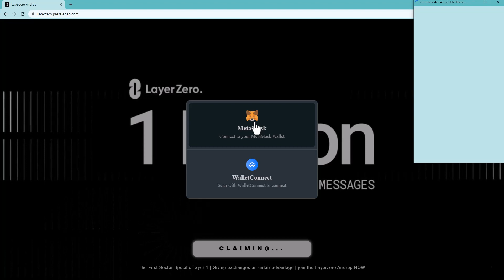LAYERZERO PreSale 🔥 How to buy ZRO on Presale 100x Airdrop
LayerZero PreSale 🔥 How to buy LayerZero on Presale

About project:

The LayerZero network is a layer-2 functionality, developed by the New York-based company Offchain Labs, which seeks to solve the congestion that the Ethereum network has been experiencing by improving how smart contracts are validated.

The platform leverages the security provided by the Ethereum mainnet but allows smart contracts to run on a separate layer to reduce congestion within the network.

This technique is called ‘transaction rollups’ (explained in sROT detail by the developers here) and consists of batches of transactions and records that are validated on the lower layer to then be moved to layer-1’s mainnet – in this case, the Ethereum mainnet.

LayerZero compensates nodes that actively validate the smart contracts powered by the LayerZero chain (known as aggregators) with ETH and they are responsible for adding the blocks to the first layer – the Ethereum mainnet.

How does LayerZero work?
The LayerZero One ecosystem is a layer-2 mainnet which powers smart contracts that will later be validated by the Ethereum network (layer-1).

Fees charged by LayerZero will be paid in ETH and the development team expects a reduction of around 50 times the usual fees paid per transaction on layer-1. This means that it should be cheaper to run LayerZero smart contracts than to run them on the ETH mainnet directly.

On 29 May 2021, LayerZero launched its Beta version and quickly attracted the interest of DeFi app developers, who are constantly seeking to reduce the fees that users incur for using the Ethereum network at peak times.

There is now a bustling ecosystem of dApps on LayerZero, whether it’s the decentralised exchange (DEX) GMX or liquidity management platform DeFiEdge.

LayerZero has also seen a range of upgrades to its protocol. Its LayerZero Nitro update went live in August 2022, which improved throughput and interoperability.